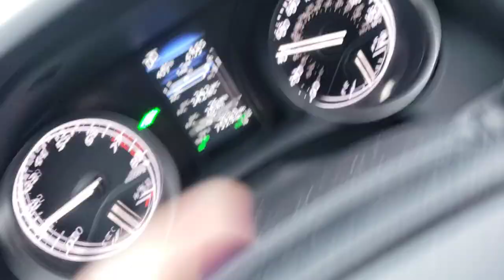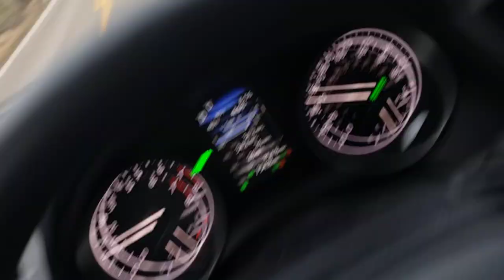Kidron to Hebron Travels